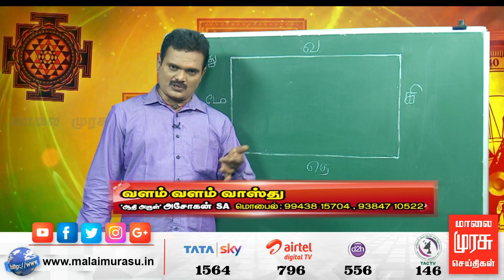வளம் வளம் வாஸ்து | VALAM VAASTHU